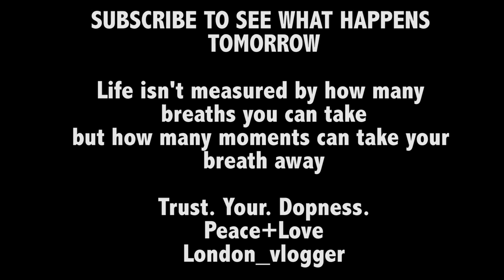Exploring beautiful Cambodian temples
Husky by joey Pecoraro
Craves by My side
Scrolling by Craves